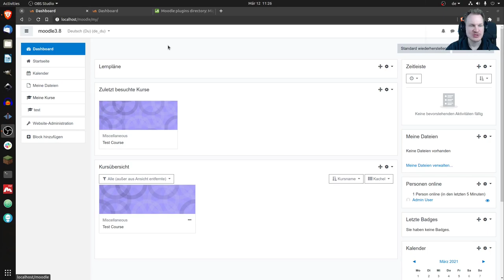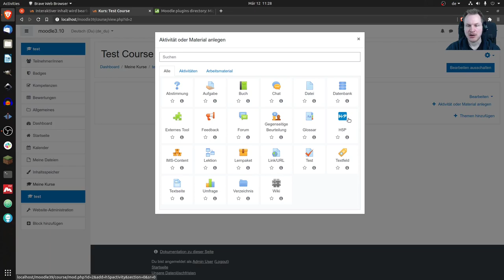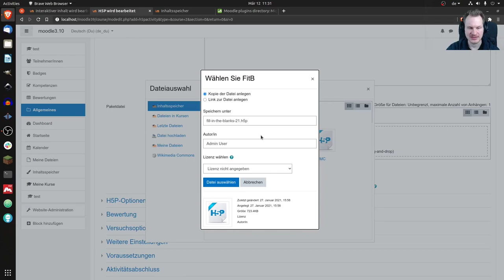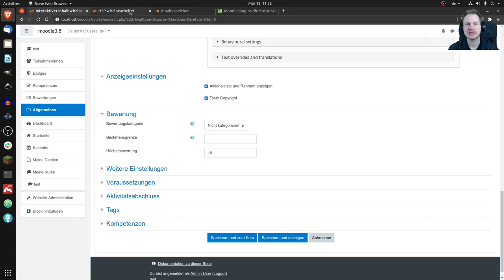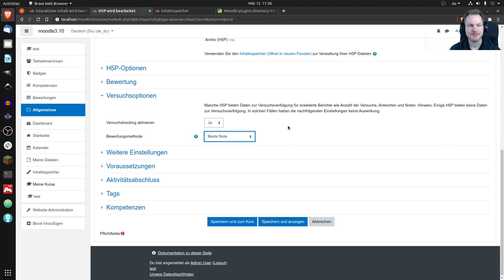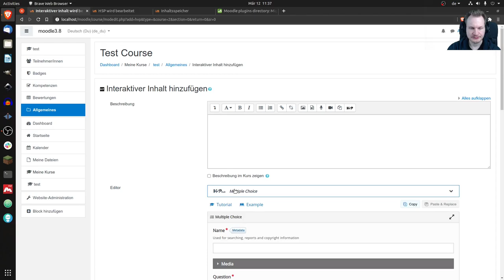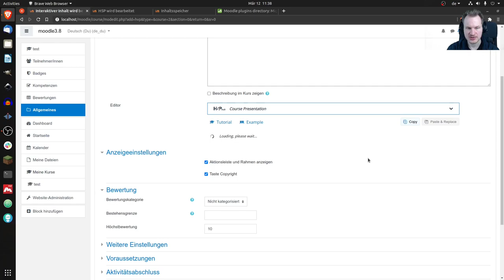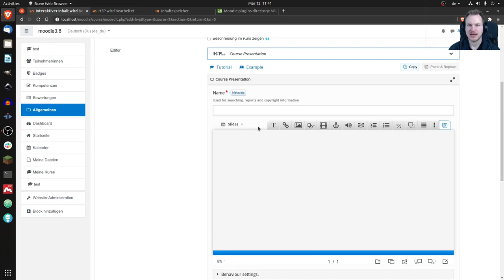Schwarzes H5P? Blaues H5P? Was hat es damit in moodle auf sich?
00:00 Hallo!
00:41 Historie: H5P-Plugin vs. Moodle-Kernintegration
02:41 Für die Admins
05:02 Vergleich H5P-Plugin vs. Moodle-Kernintegration
11:53 Für und Wider ...
14:24 Migration vom H5P-Plugin zur Moodle-Kernintegration
15:35 Die große Unbekannte: Der H5P-Hub

Was hat es mit dem "schwarzen H5P" und dem "blauen H5P" in moodle auf sich? Das versuche ich, hier zu erklären, und werde bestimmt von der Zeit überrollt. Dinge ändern sich ja so schnell ...

Das Werkzeug "Migrate content from mod_hvp to mod_h5pactivity", um H5P-Inhalte von der Plugin-Integration in die Kern-Integration zu überführen, findet ihr